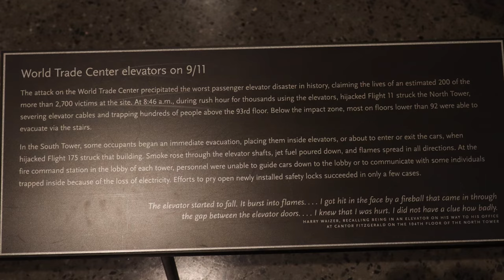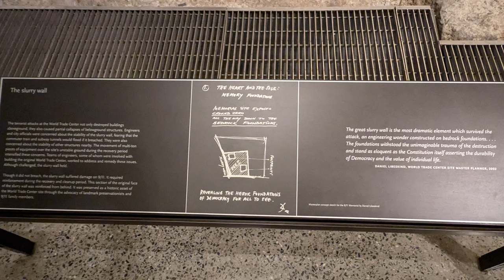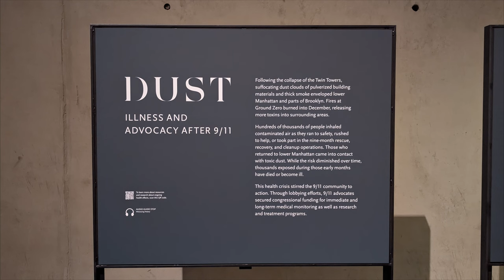Museu 9/11 New York